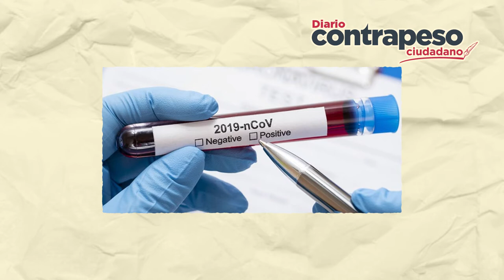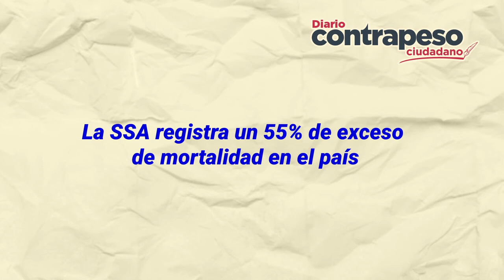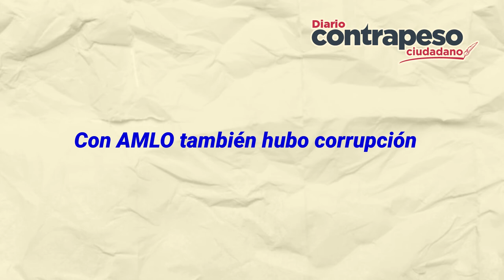El país enfrenta un exceso de mortalidad | Top de Noticias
La Secretaría de Salud  (SSa) federal reportó un exceso de mortalidad de 55 por ciento en el país, relacionado al Covid-19 como a otras enfermedades, por lo que el exceso de muertes no son únicamente por la pandemia.

FUENTES DE INFORMACIÓN:
MÉXICO REGISTRA NUEVO RÉCORD DE CONTAGIOS Y AMLO ASEGURA QUE PANDEMIA ESTÁ PERDIENDO FUERZA

-EN MÉXICO, HAY 71 MIL MUERTES MÁS DE LO PREVISTO; LA SSA REGISTRA 55% DE EXCESO DE MORTALIDAD

OPERADORA DE AMLO TAMBIÉN RECIBIÓ FAJOS DE BILLETES PARA CAMPAÑA PRESIDENCIAL